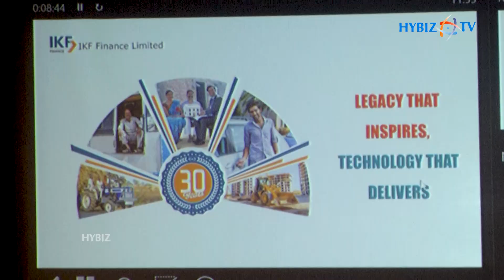IKF Finance Assets Under Management Crosses 2000 Crores | NBFC | Hybiz tv